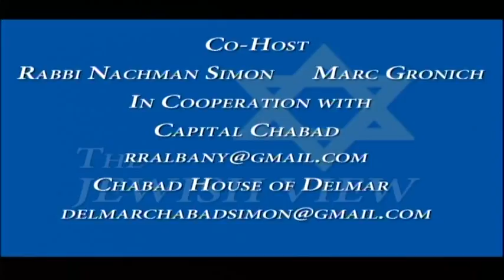The Jewish View-Senator Neil Breslin (D – Delmar, Bethlehem, Albany County)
Neil talks about his 20-year career in the Senate and his future plans. He also discusses the previous legislative session and what he expects from the upcoming legislative session in 2017. We talk about the bills he has passed and the corruption that plagued the Senate in the past decade. He also reveals the principles he put into place so he remained squeaky clean.